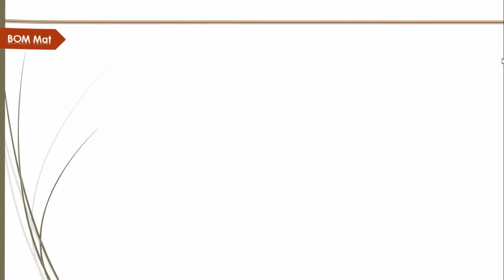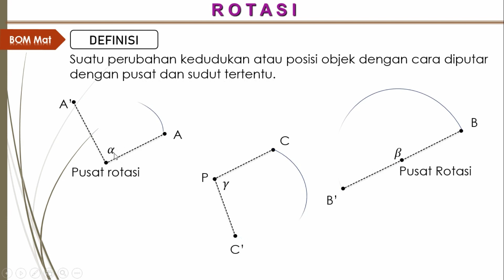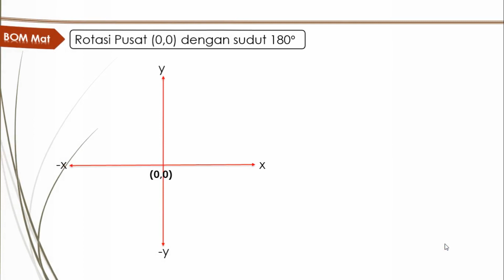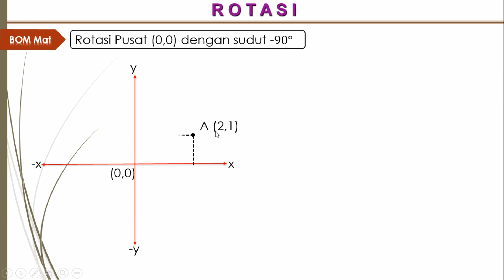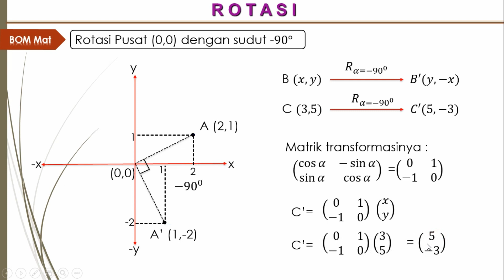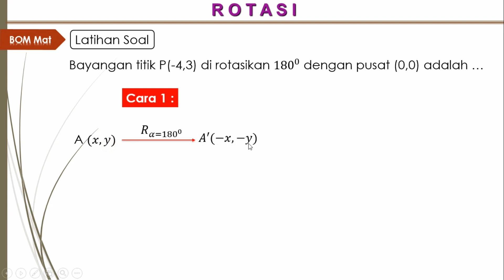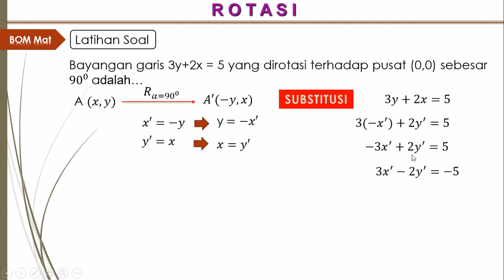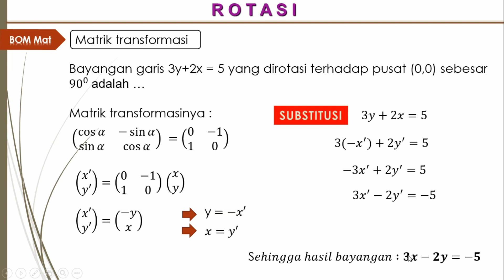Rotasi | Transformasi geometri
Pembelajaran transformasi geometri rotasi dengan mudah dan gampang dipahami bersama BOM Matematika
Materi :
Definisi rotasi
rotasi dengan pusat (0,0)
rotasi persamaan garis
latihan soal dan pembahasan rotasi